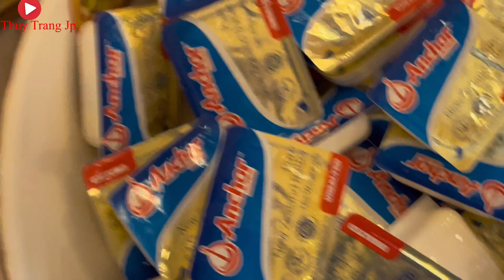3 Bạn Hẹn Hò Đi Vũng Tàu Ở Hotel Tự Sướng.Thoả Mãn Cuộc Chơi ( phần 3 ) Thuy Trang JP # 293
3 bạn hẹn họ đi vũng tàu ở hotel tu sướng thỏa mãn cuộc chơi . Thuy Trang Jp
 Cảm ơn quý cô chú anh chị và các bạn đã dành thời gian quí báu xem video clip này. chúc quý cô chú anh chị và các bạn xem video clip vui vẻ , nếu yêu thích kênh thuy trang jp cho xin một like và một đăng ký kênh ủng hộ ạ !

  Kênh youtube của Trang chia sẻ những khoảnh khắc đáng nhớ tại đất nước nhật bản. và những chú đề thú vị.
 Nếu có gì sai xin vui lòng bình luận góp ý kiến để video clip ngày càng hoàn thiện hơn !
 Xin chân thành cảm ơn cả nhà rất nhiều ạ !